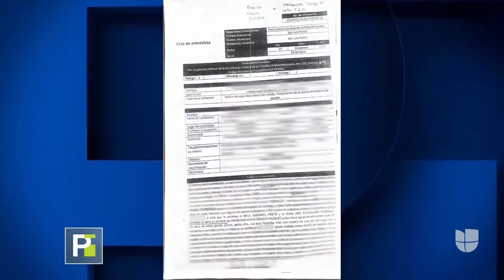Víctima de secuestro asegura que Franky, Francisco Javier Orozco Vázquez, no es su secuestrador.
Caso de joven de Jalisco detenido por la Fiscalía de San Luis Potosí, acusado de secuestro. La víctima, en audiencia de juicio oral, declara que Franky no es quien lo secuestró. Aún así, el juez no le otorga su libertad. Franky ya tiene 2 años tras las rejas.